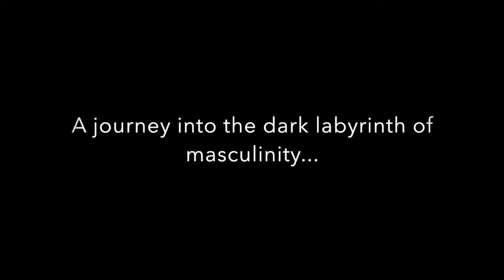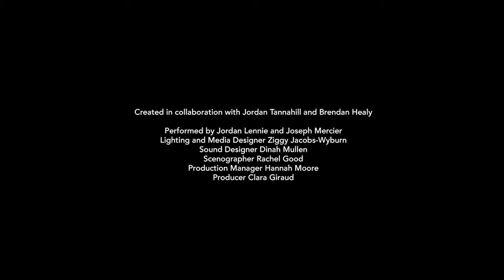Theseus Beefcake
A hero and minotaur are locked in the ultimate death match. Theseus Beefcake journeys into the dark labyrinth of masculinity, colliding mixed martial arts, death metal, American frat culture, rodeos, pornography and Greek mythology along the way.

Joseph Mercier and Jordan Lennie push against their personal thresholds of pain and pleasure in this unforgettable duet exploring masculine excess, fantasy, friendship and competition.